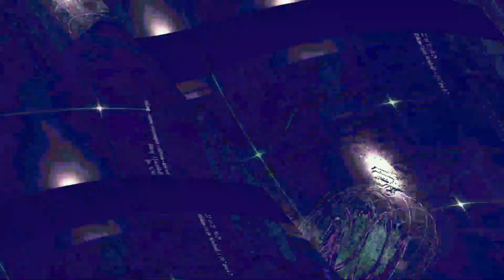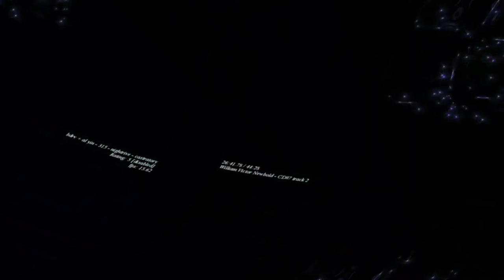[EPILEPSY WARNING] Movie 23 06 12 10h59m20s